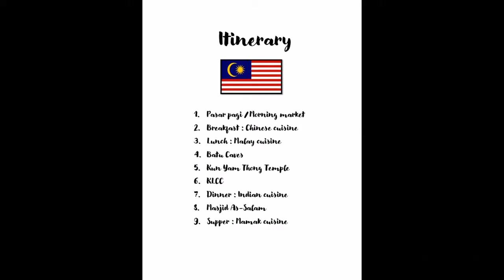EXPLORING MALAYSIA | SHORT VIEW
In just 2 minutes exploring Malaysia.